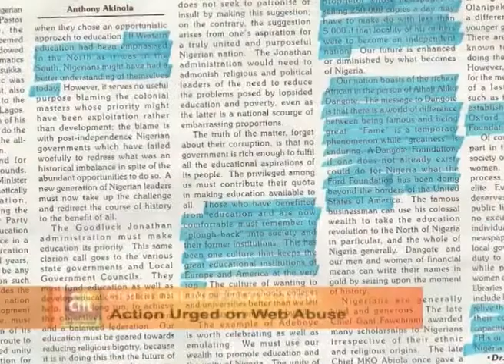Child Online Protection, Action Urged On Web Abuse [Nigerian News]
AIT INFOTECH NETWORK is produced by Tribe Media Company, a registered private media outfit that operates both the electronic and print medium. After its incorporation, TMC has continued to set the pace in broadcasting, publishing, public relations/media services and has since spread tentacles across the continent. Tribe Media Company has in its kitty, a handful of documentaries, programmes and publications designed to entertain, educate and project the rich values and potentials inherent in Nigeria and indeed Africa. From Business to Politics, Culture to ICT, we take an in-depth look at the contributions and innovations at various spheres.